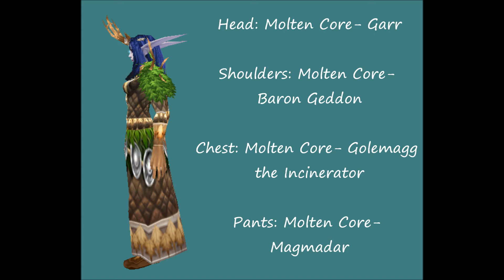Druid Tier Armor Sets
A request from Nuadora,  a friend of my mom's to do a druid guide like the rogue's for transmogrification.
P.S. tier 2 helm now drops off of Nefarian in Blackwing Lair